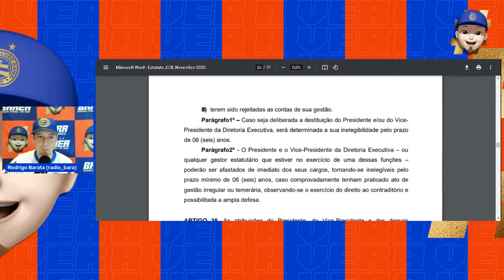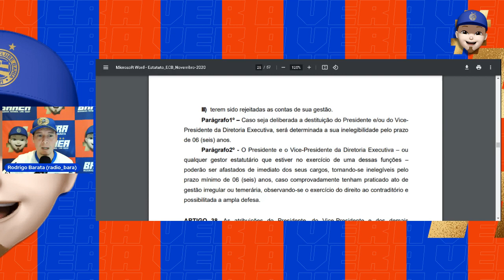✅ [OpinAÇO do Bara #58] REPERCUTINDO A ENTREVISTA DO PRESIDENTE DO C. DELIBERATIVO DO BAHIA! A VER!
📲🗞️ EM BREVE: Nosso grupo de WhatsApp